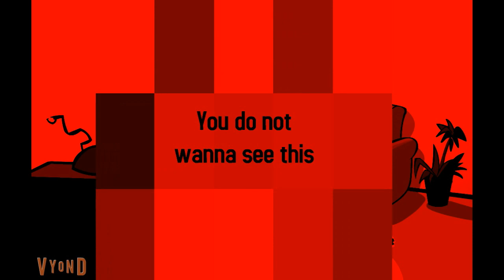Tom gets in trouble BIG TIME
I cannot confirm whether or not it is Memy9909's video, but I'm guessing it is.
ORIGINAL DESCRIPTION: Tom says math is boring and gets expelled and grounded BIG TIME